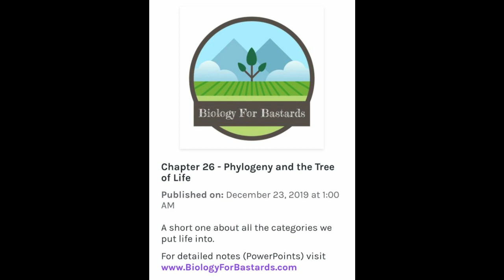Biology for Bastards S1:Ep26 - Phylogeny and the Tree of Life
Episode 26 of season 1 of the podcast Biology for Bastards.